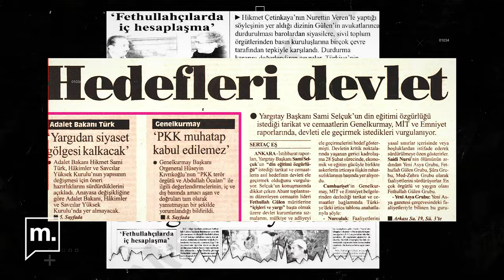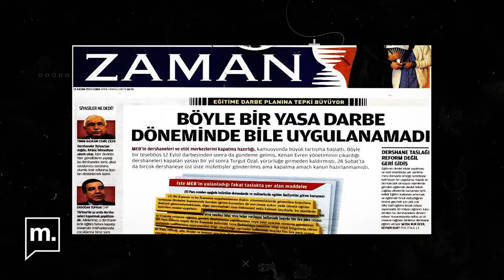Fethullah Gülen'in hikâyesi: Nasıl bilirdiniz?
Fethullah Gülen ve Gülen cemaati, yıllardır Türkiye’de çok tartışılan bir hareket.

Fethullah Gülen'in 83 yaşında ABD'de ölümü, Gülen cemaatiyle ilgili tartışmaları bir kez daha gündeme getirdi.

Gülen'in hayatını, dönüm noktalarını ve AKP iktidarı ile kurduğu ilişkiyi inceledik.

İşte Fethullah Gülen'in hayat hikâyesi.

Item ID:                         S2XM3WY
Author Username:                 Media_Stock
Licensee:                        Doğa Üründül
Registered Project Name:         Ankara
License Date:                    October 22nd, 2024

Item ID:                         K8WDJ2A
Author Username:                 VitalSource
Licensee:                        Doğa Üründül